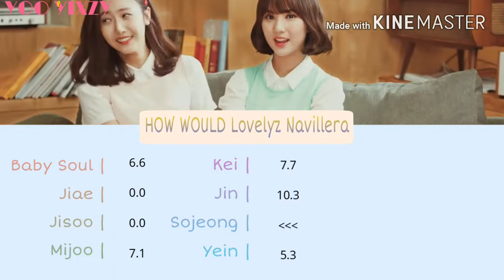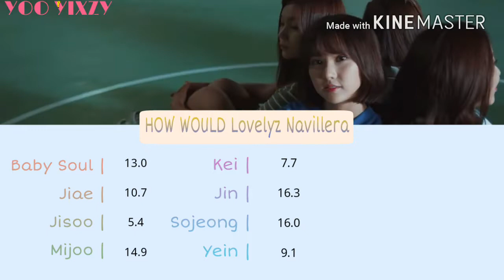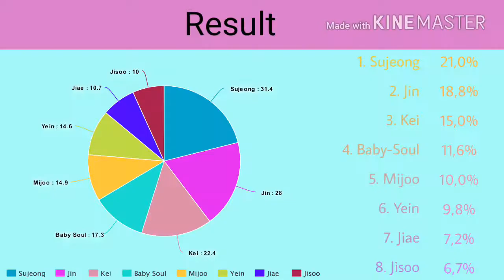How Would Lovelyz sing Navillera • GFriend (Line Distribution)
•Song: Navillera - GFriend

•Outro: Cookie Jar - Red Velvet